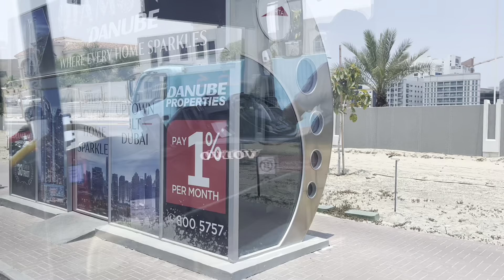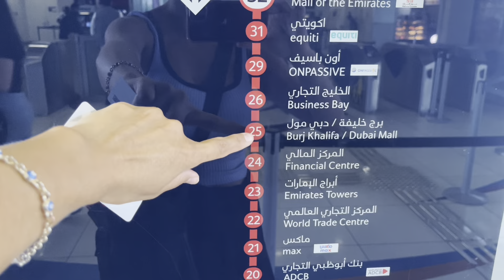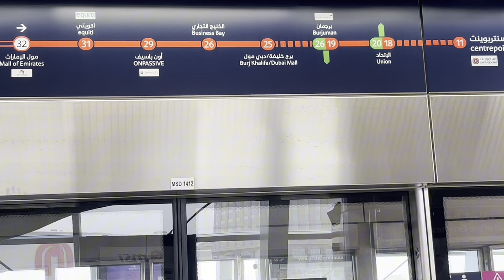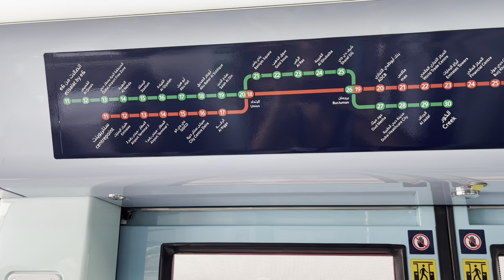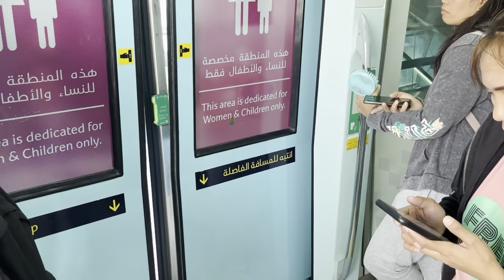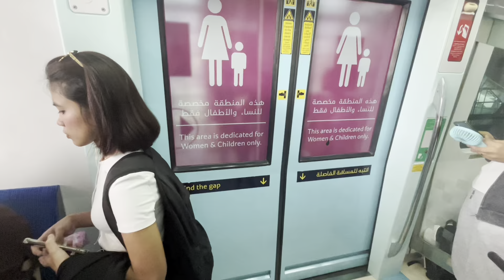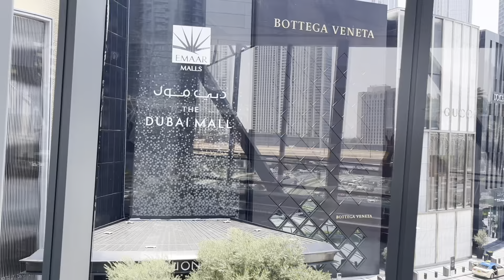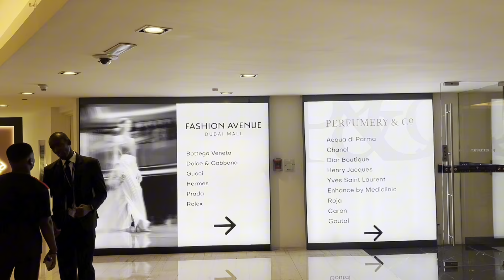Transport in Dubai , bus ,metro.